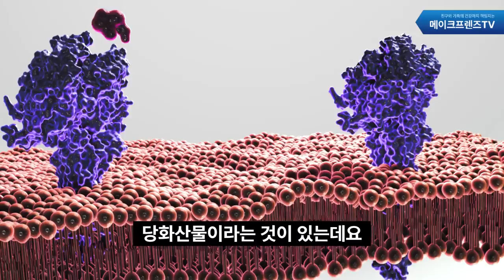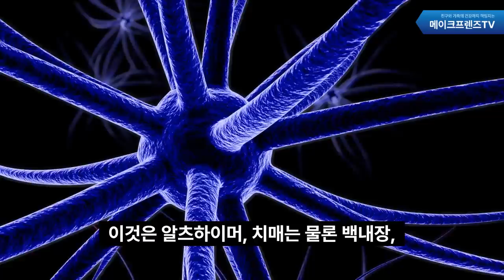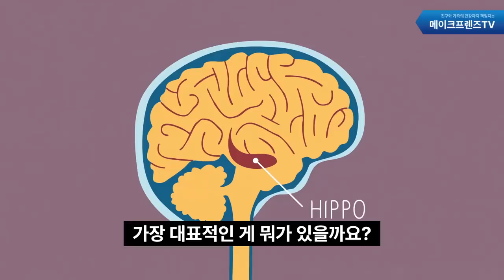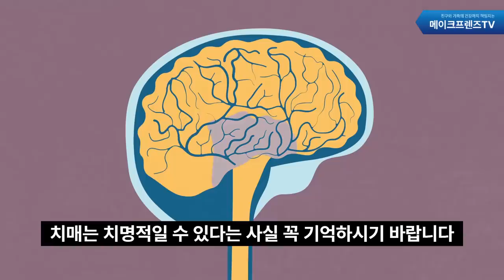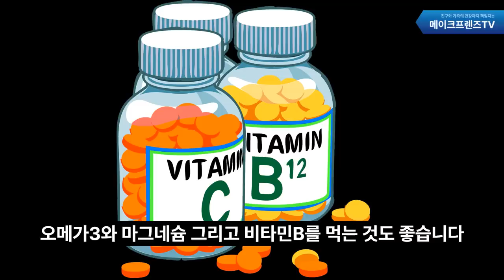치매 예방 음식! 10명중 9명이 매일 먹는 이것만 밥상에서 치우시면 됩니다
치매는 정말 무서운 병입니다.
사랑하는 가족을 알아보지 못하고
전혀 달라진 모습을 보여주기도 합니다.

치매 예방을 위해서는 먹는 식단만
관리해도 많은 도움이 되는데요.
오늘 어떤 것을 먹으면 안 되는지,
그리고 꼭 먹어야 되는 것까지 한 번에 말씀 드릴게요.